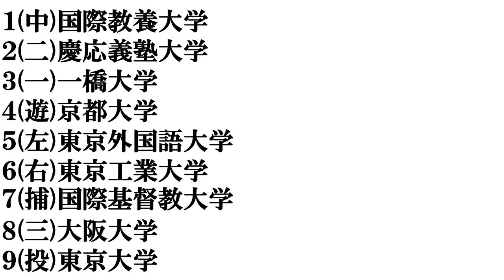【偏差値の高い大学】打線組んでみた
参考にしたサイトはこちら